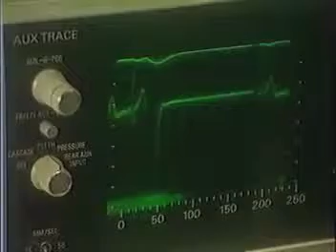AVERTISSEMENT !!! ames conscience spirituel esprit foi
MERCI au 26 aboné(s)
Tous les chemin mène t'a Rome

illumination de l'âme